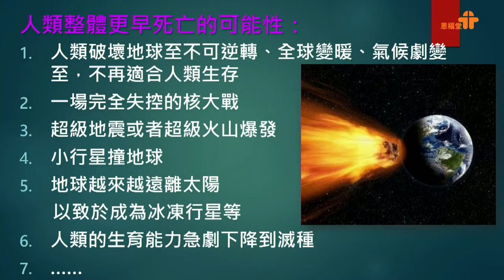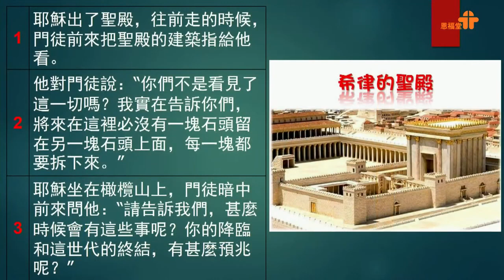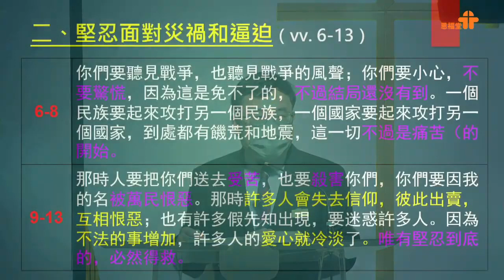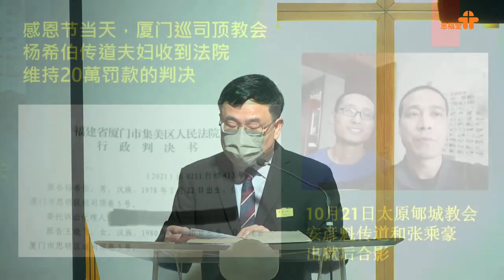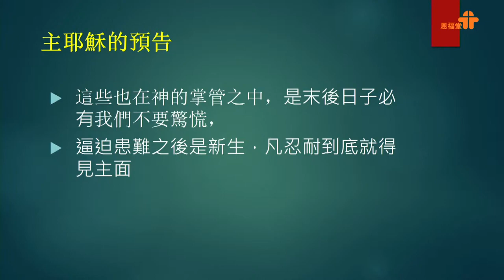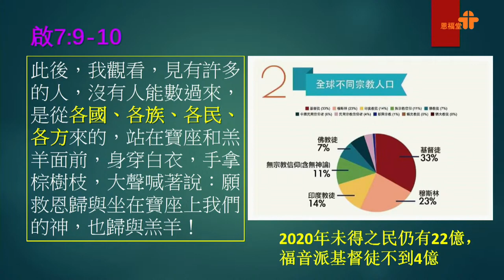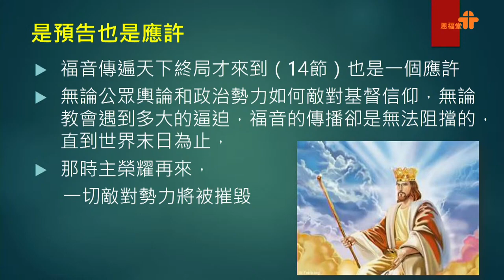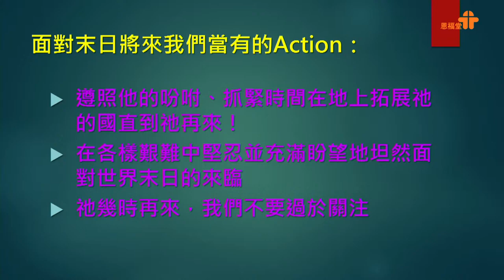【堅忍仰望天國榮耀降臨】｜羅培勛傳道｜馬太福音24:1-35｜恩福中心華語崇拜｜2022-11-27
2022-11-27 恩福中心華語崇拜直播
講員：羅培勛傳道
講題：堅忍仰望天國榮耀降臨
證道經文：馬太福音24:1-35

App：yanfook＋